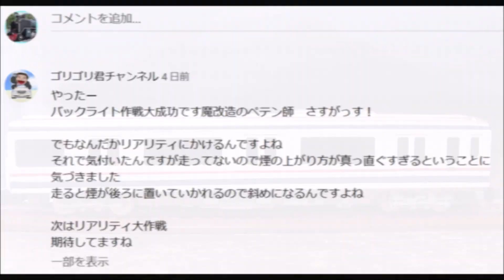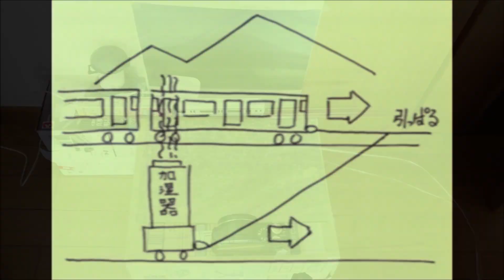153 トレーン常総線 出発進行5 煙も動いた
前回までの
　132 トレーン常総線 出発進行
　でタバコの煙

　137 トレーン常総線 出発進行リベンジ
　ではコットン

　144 トレーン常総線 出発進行3 リベンジだってばよ
　では片栗粉

  149 トレーン常総線 出発進行4 遂に煙が見えた
  では加湿器+バックライト

を使ってディーゼルの排気ガスの再現を試みて、遂に完成を見たと思いました。
しかし「今一つリアリティに欠ける」との言葉を頂戴しましたので車両と排気ガスが同時に動く動画にチャレンジしました。

今回の動画もゴリゴリ君からの「リアリティに欠ける」の言葉から作成を思い立ちました。